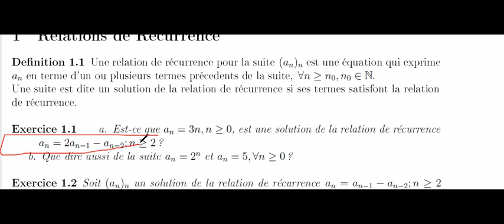Chap4 S1 Partie1: Relations de Récurrence